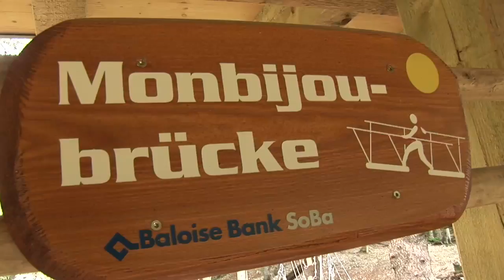Seilpark Balmberg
Ein Film von wolfermedia, 5200 Brugg